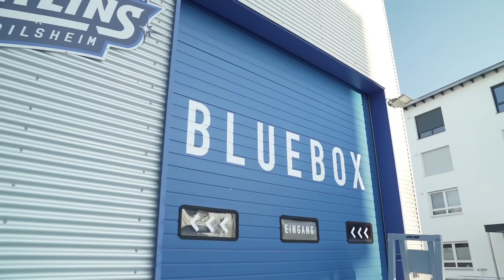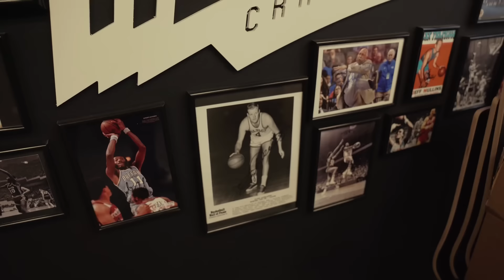Standortcheck Crailsheim ✅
Was macht den kleinsten easycreditbbl Standort Crailsheim zur Basketballstadt? Wir liefern spannende Einsichten rund um die HAKRO Merlins Crailsheim!

🔝 Crailsheim Starting Five
🔝 Stadtrundgang mit Boggy
🔝 Interview mit Martin Romig
🔝 Basketballspiel zwischen den HAKRO Merlins Crailsheim und den Telekom Baskets Bonn

Schaut unbedingt rein!